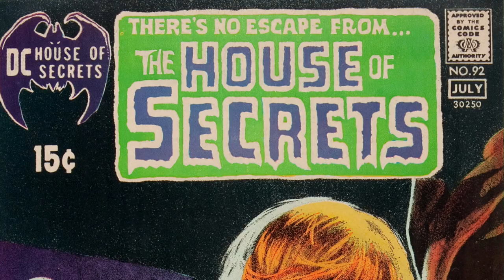The Dreaming Explained | Sandman (Netflix)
Follow Garrick on twitter
Follow Nick on twitter
Like our Facebook page for regular updates!

Today's video is going to cover the home of Morpheus, lord of dreams and stories... The Dreaming. We will be covering what the Dreaming is, the key locations within it, and who lives in the Dreaming.